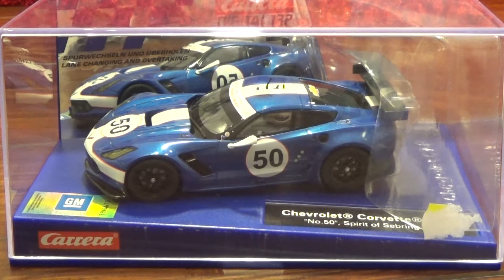Carrera DIGITAL 132 Chevrolet Corvette C7 R No 50, Spirit of Sebring '65